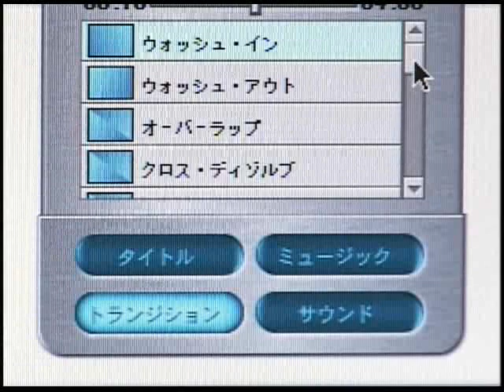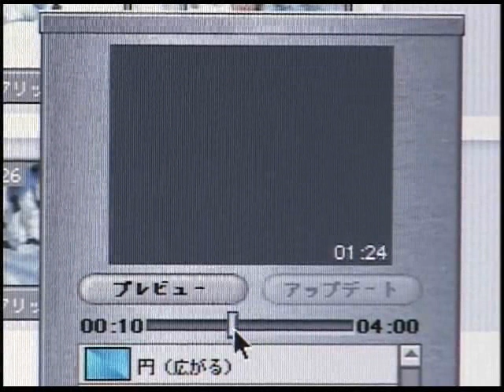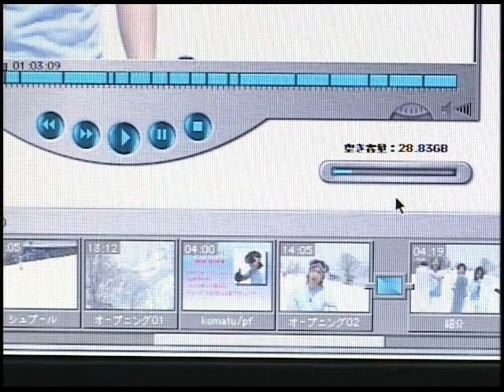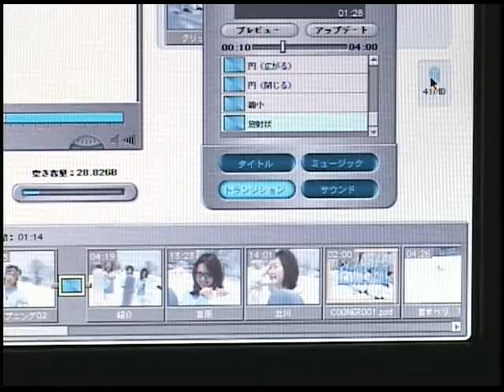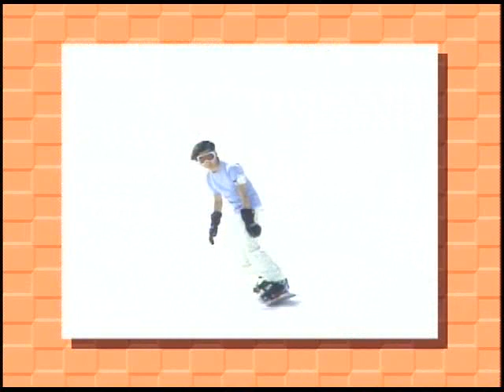iMovieの使い方講座 9章 トランジションを追加しよう【動学.tv】 09/13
この講座ではiMovieの基本的な操作や基本的な使い方を
初心者の方にも分かりやすく解説しています。

Apple社のデスクトップソフト、iMovieを使って撮影済のビデオテープから必要な部分を編集し、
特殊効果や音楽をつけて、TV番組のような映像を作成します。

アテイン(株)で過去に販売したDVD教材「誰でもわかるiMovie」を
すべてYoutubeでご覧いただけます。
（※最新のバージョンとは操作や機能が異なる場合があります）

1章　オープニング
2章　デスクトップムービーを始める準備
3章　iMovieを起動する
4章　iMovieをパワーアップする
5章　iMovie Plug-inパックの登録
6章　DVテープからビデオを取り込む
7章　ビデオを編集する
8章　静止画ファイルを使う
9章　トランジションを追加しよう
10章 タイトルを追加する
11章 オーディオの編集
12章 編集されたムービーをテープに書き出す
13章 Quick Timeムービーに書き出す